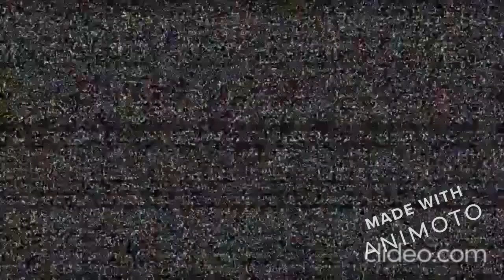Le Kruisberg (depuis Wittem)